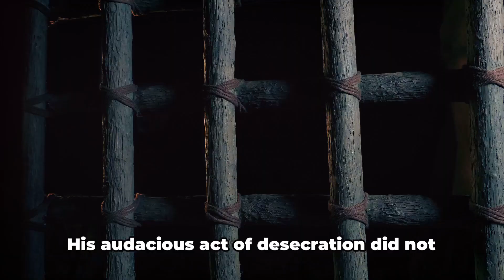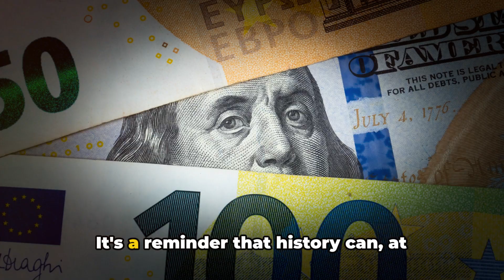How a Corpse had to stand Trial - The Cadaver Synod